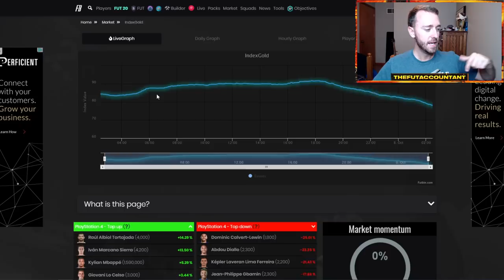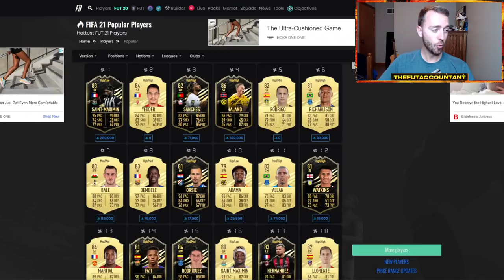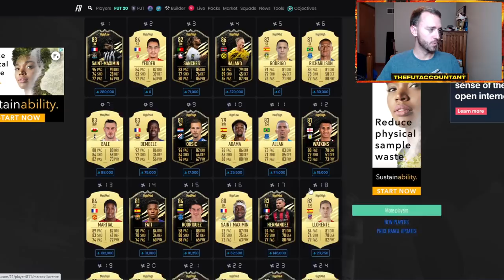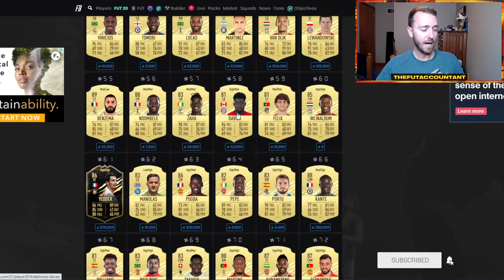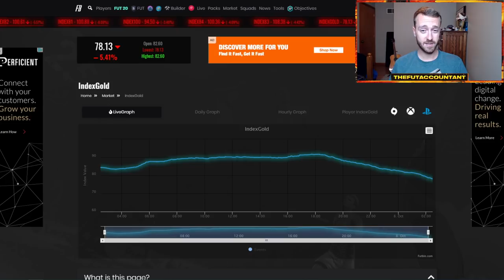RIVALS REWARDS MARKET TALK! MARKET DROPPING AND WILD TOTW 2 PRICES! FIFA 21 Ultimate Team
Rivals rewards are soon! What can you expect from the market today as we are dropping headed into rewards? Wild TOTW 2 prices as well!